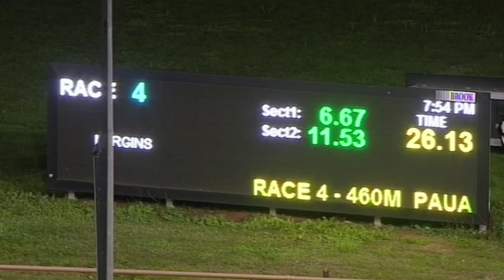WGL FRI 08 MAY 20 R4